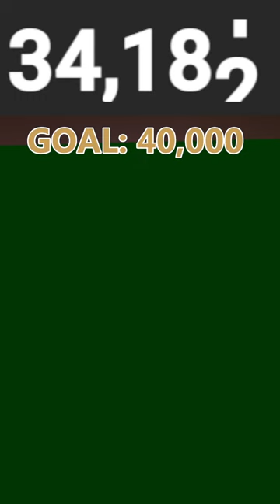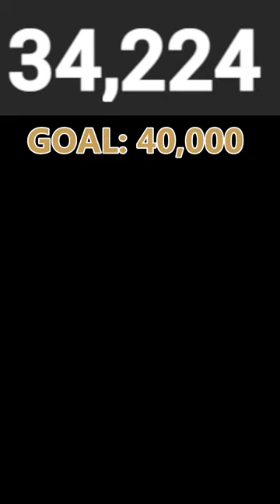Gorilla Tag's NEW UPDATE... (with viewers)